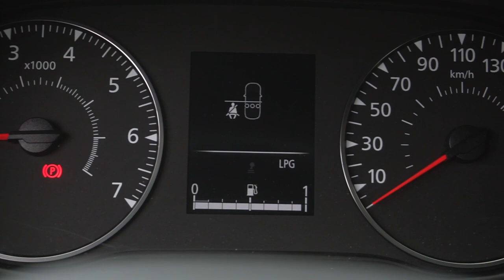Δοκιμή Dacia Duster LPG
Διαφέρει, αν διαφέρει και κατά πόσο το κινούμενο με Υγραέριο Duster από την απλή έκδοση του μοντέλου;